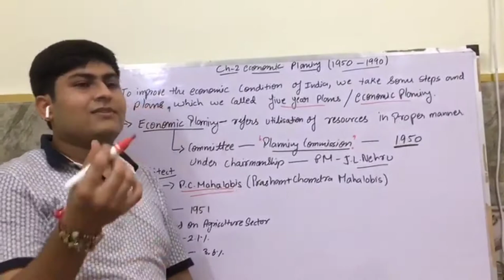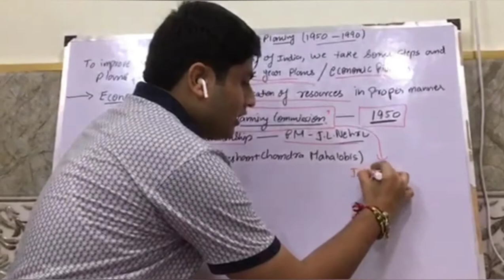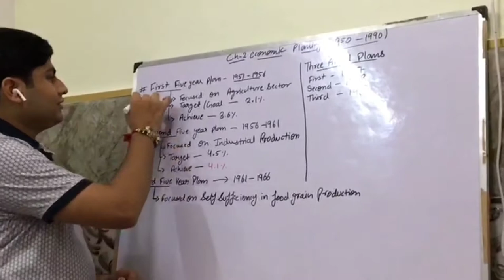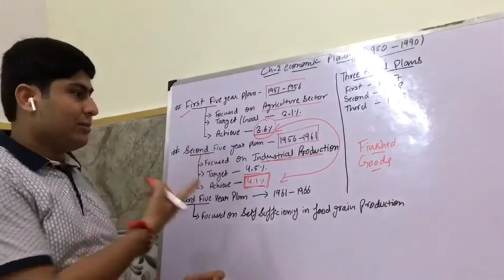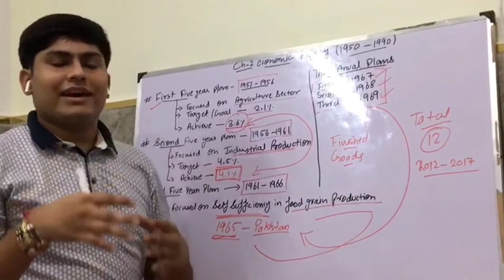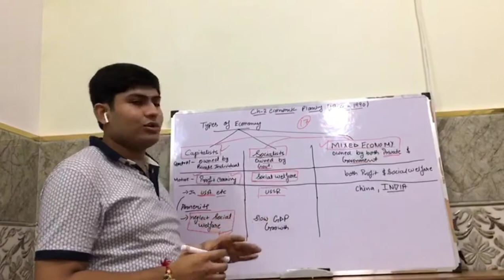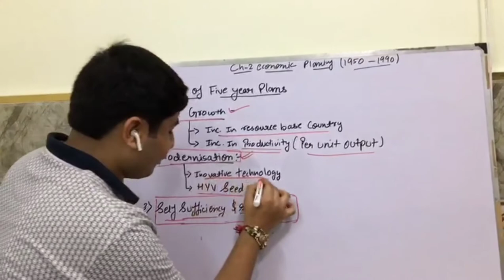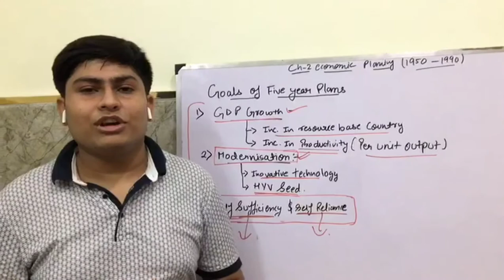five year plan | complete chapter | class 12 | indian economy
complete capter of Indian economy

class 12

economy

by.  Kartik Tyagi